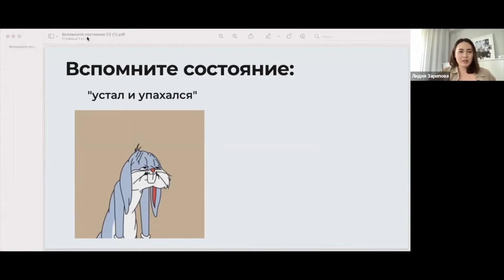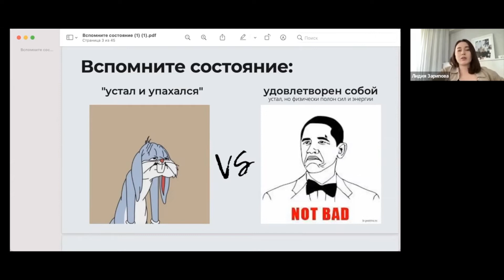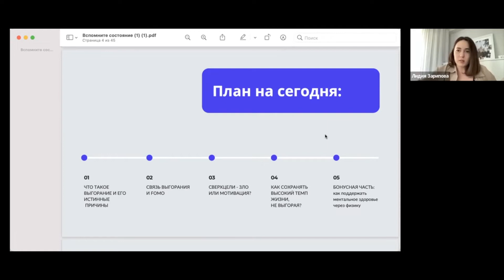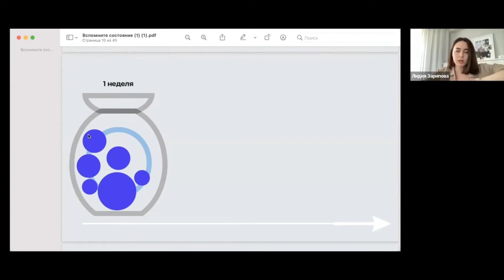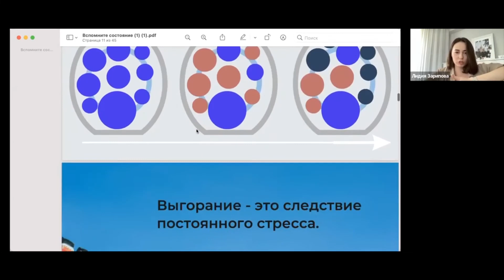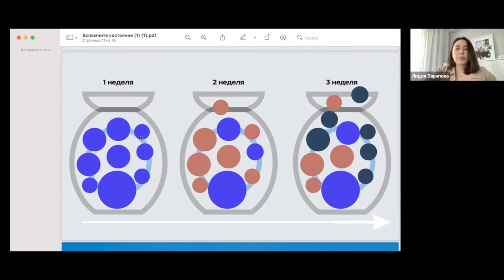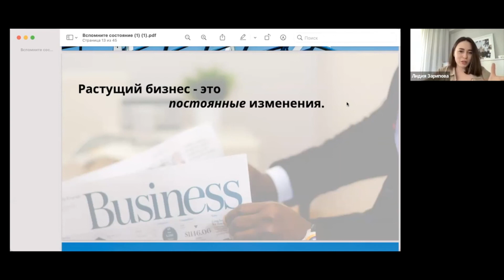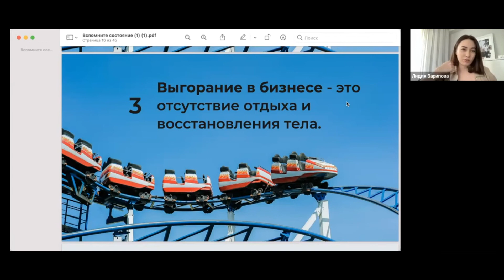Как сохранять высокий темп жизни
Об этом мы поговорили на эфире с Лидией Зариповой — бизнес-коучем CCE ICF. Она поделилась с нами, как сохранять высокий темп жизни и не выгорать, когда и почему это на самом деле происходит, а также о том, какие люди чаще всего выгорают на работе.

Этот эфир для вас, если вы:

• сидите в операционке;
• не имеете четких задач на неделю;
• ведете сразу несколько проектов в активной стадии;
• есть FOMO;
• работаете у себя же в бизнесе, а не управляете им;
• не имеете понимания своей роли и обязанностей в бизнесе.

На эфире вы узнаете больше о 5 шагах предпринимателя по работе с выгоранием, ментальных техниках заботы о себе и получить оберег от выгорания 💆🏻‍♀️

P.S. Другие эфиры можно посмотреть у нас в медиа, регистрация по ссылке